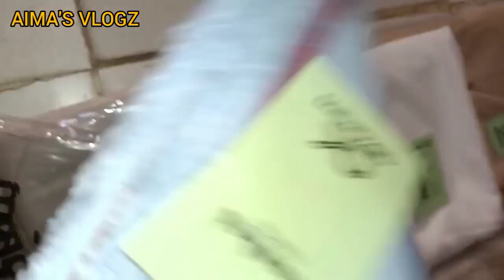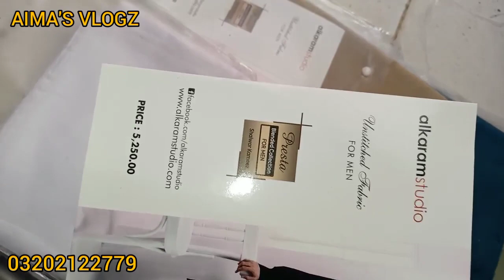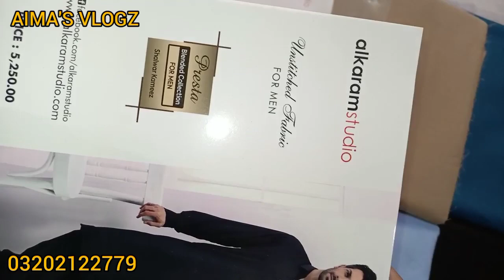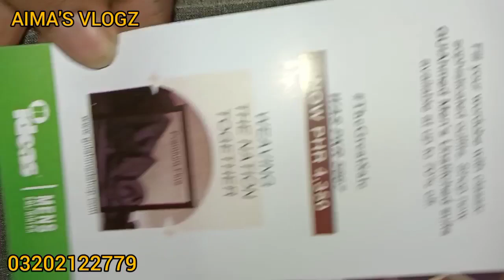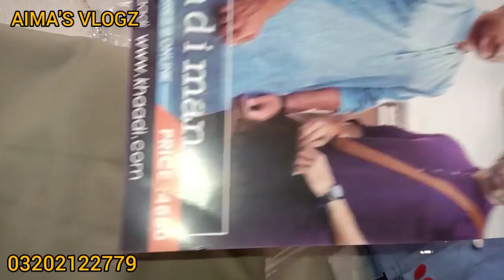Buy Original Branded Gulahmad | Khaadi |Alkaram Suits wholesale Price from Rs.900 |Wholesale Markets